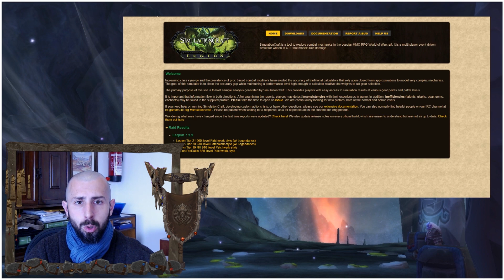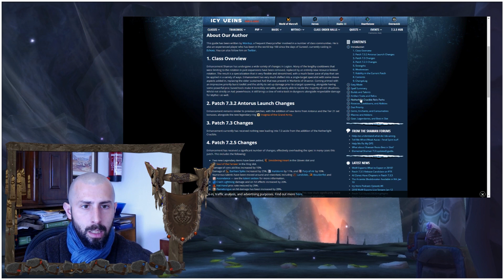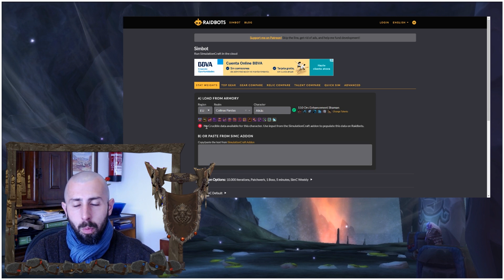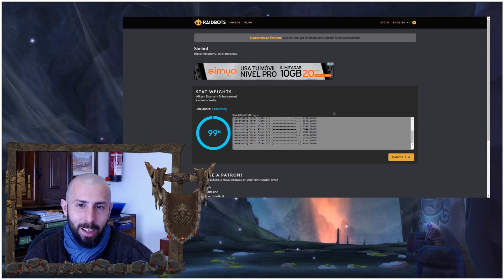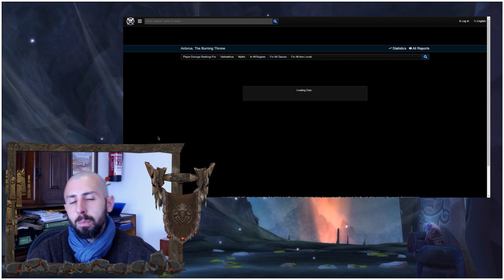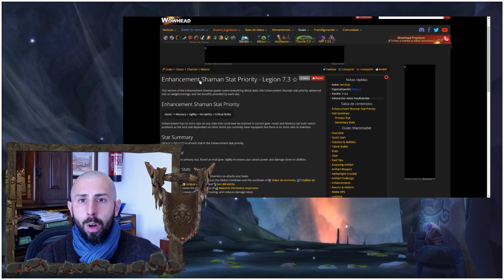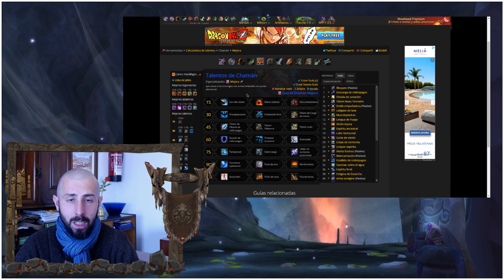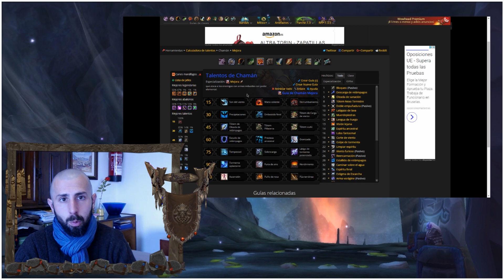TERTULIAS EN LA VORÁGINE: INTRODUCCIÓN A LA OPTIMIZACIÓN DE PERSONAJE.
En esta serie de vídeos comentaremos las últimas novedades que afectan al universo de WoW, entre otras cosas :)

Un saludo!

Puedes apoyar mi creación de contenido comprando en InstantGaming a través de mi link:

El contenido de este vídeo es fruto de mi propia experiencia en World of Warcraft. El material ha sido personalmente editado y es mostrado con fines educativos, todo feedback o comentario será apreciado y muy positivamente valorado.